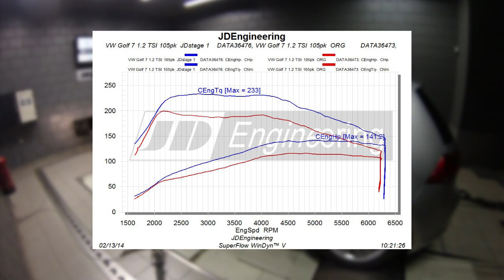Golf 7 1.2 TSI 105pk @ 140pk & 230Nm